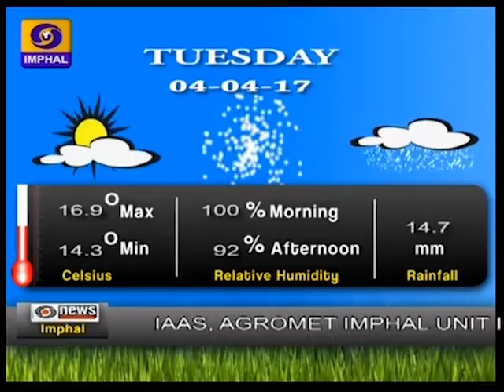DDNEWS MANIPURI PAO 4th APRIL 2017